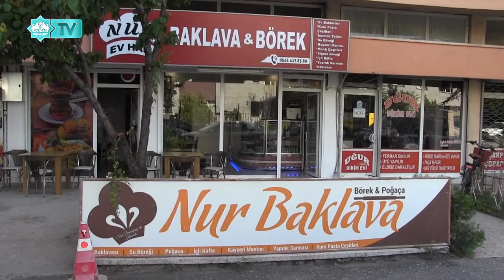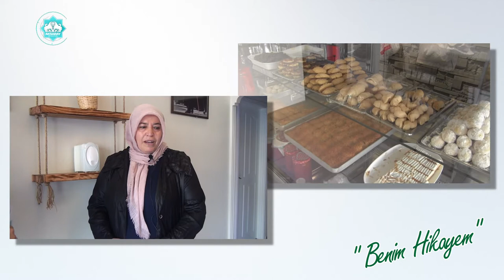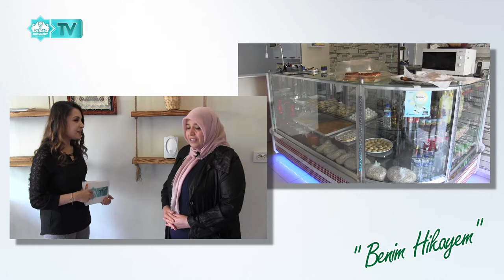BENİM HİKAYEM - 4. Bölüm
Konuk: Selda DURAN - İşletme Sahibi